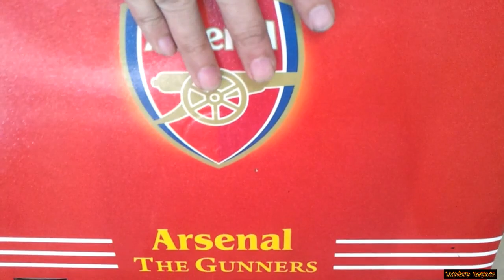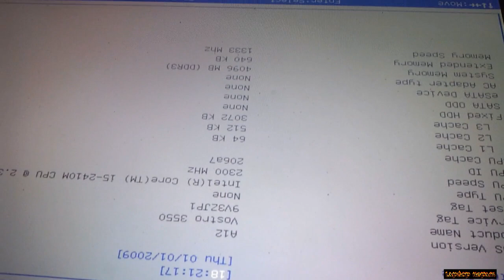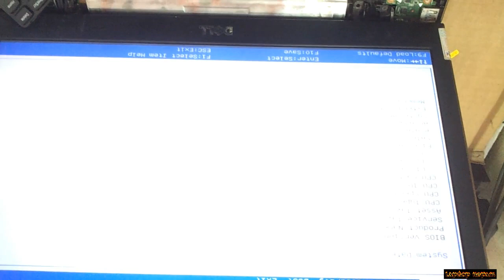Dell Vostro 3550 - How to fix stuck at dell logo screen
In this video tutorial, I will guide you fix  stuck at dell logo screen  notebook.